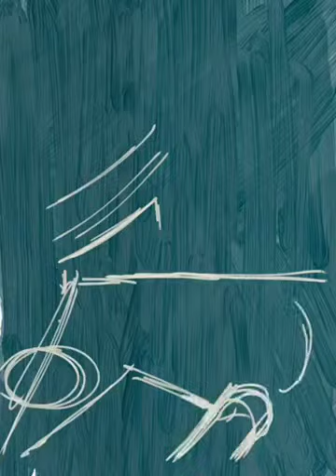Still Life painting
IPad 6th generation painting